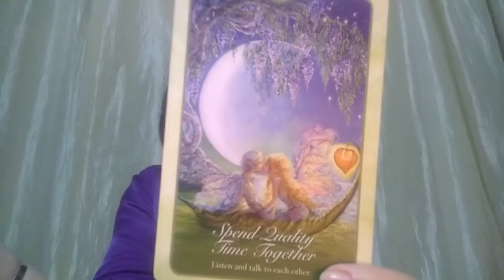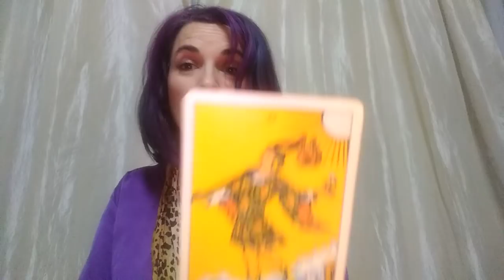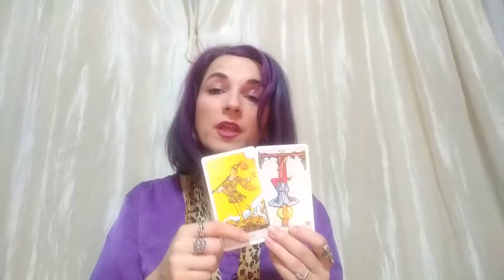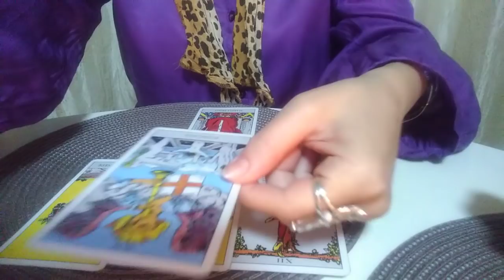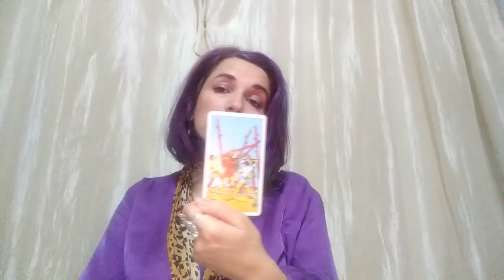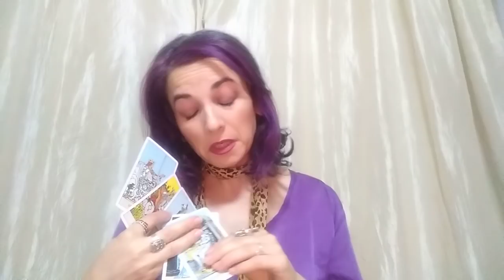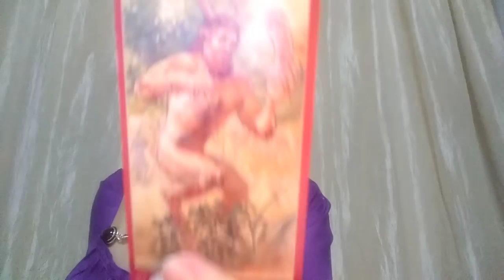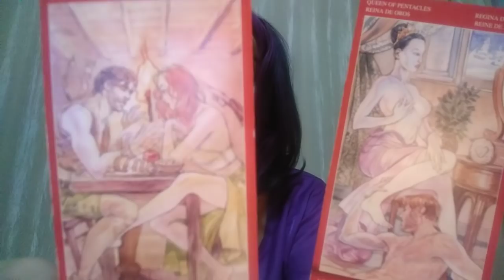BERBEC - OCTOMBRIE - Dragostea face diferenta